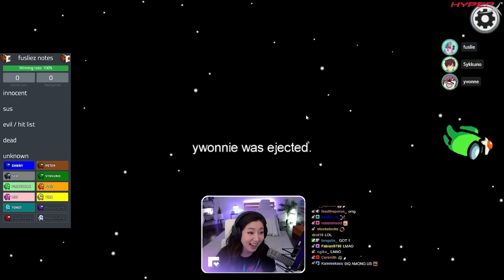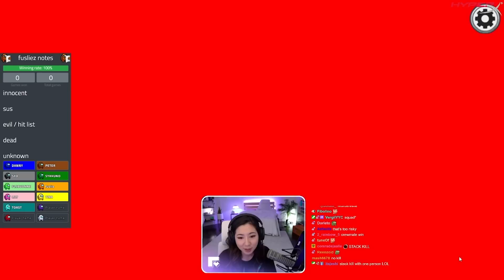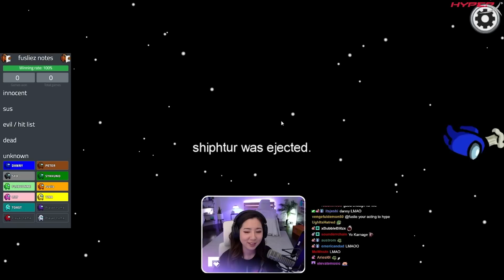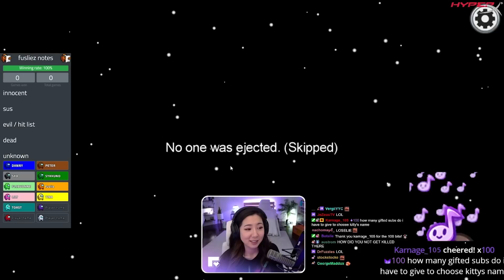i won the game as THIRD IMPOSTOR?! ft. DisguisedToast, LilyPichu, Sykkuno and friends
SPICY AMONG US GAMES ONLY USING HALF OUR IQ'S!! i may be third impostor but WE STILL WON THE GAME :D